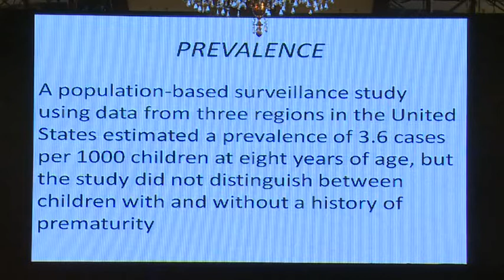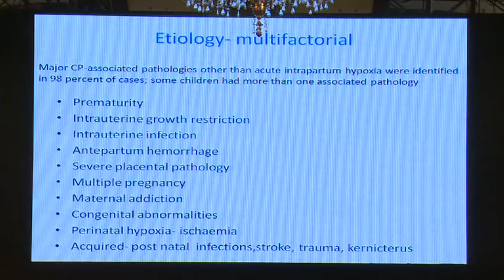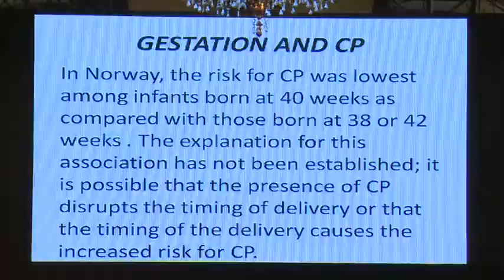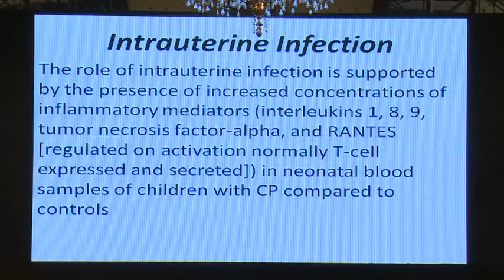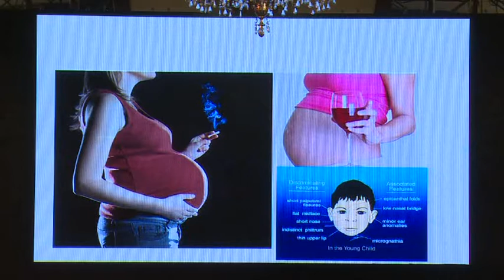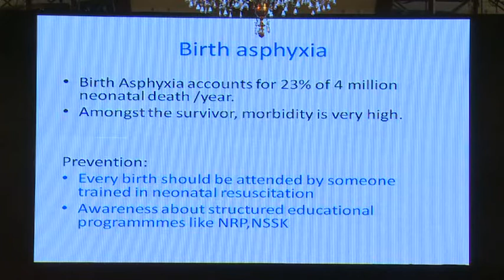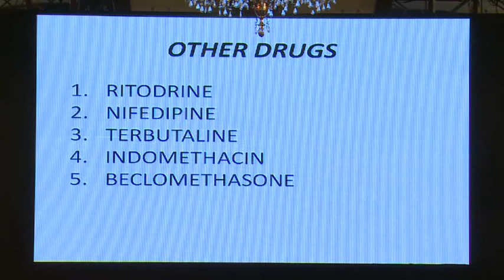Dr. Apurba Ghosh' presenting paper on prevention of Cerebral Palsy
Dr Apurba Ghosh' presenting paper on prevention of Cerebral Palsy at Medical Symposium organized by Bishwa Bandhan Foundation India at Taj Bengal.